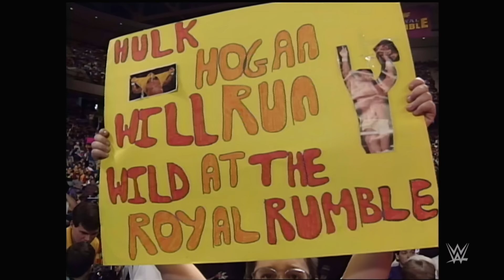FULL MATCH - 1992 Royal Rumble Match: Royal Rumble 1992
Witness one of the most amazing Royal Rumble Match fields ever, as Ric Flair, Hulk Hogan, The Undertaker and more Superstars vie for the vacated WWE Championship: Courtesy of WWE Network.
Follow WWE on YouTube for more exciting action!